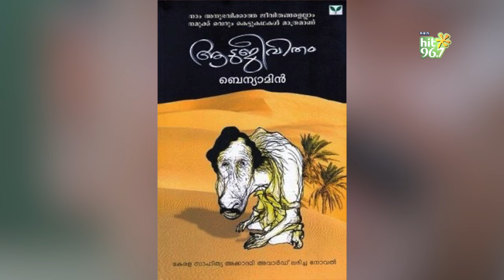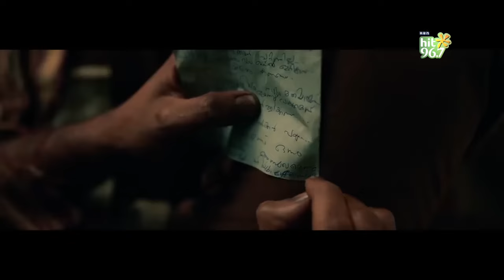Conversation with the Real Najeeb Mohammed the Real Goat Life exclusively on Hit 96.7 Fm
Real Conversation with the Real Najeeb Mohammed the Real Goat Life exclusively on Hit 96.7 Fm